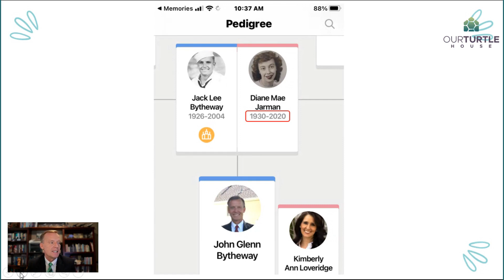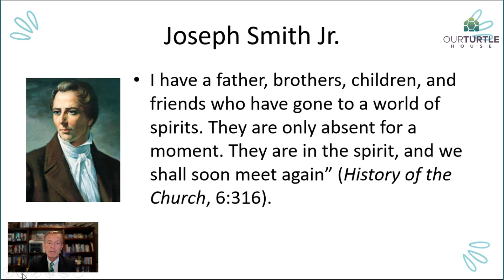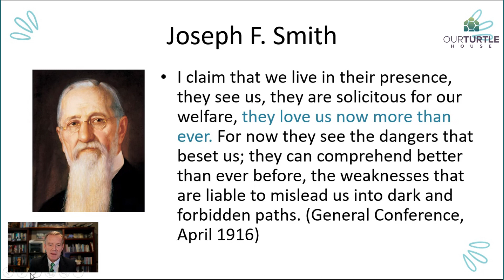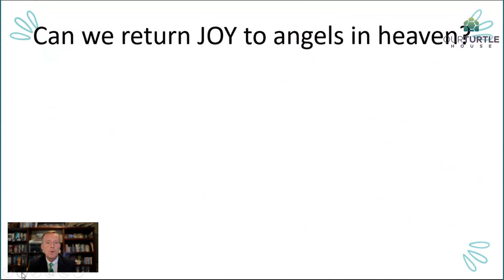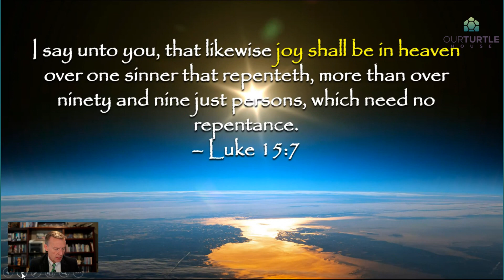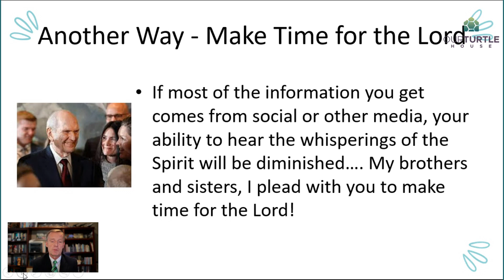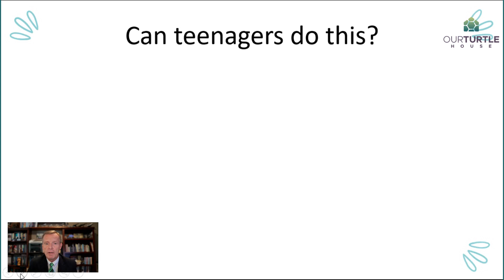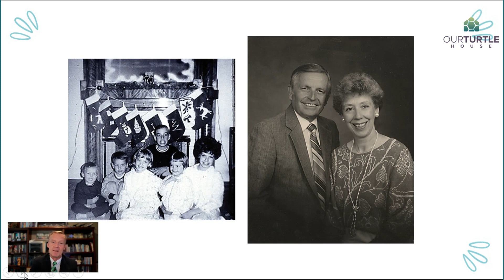The Three Levels of Christmas • John Bytheway • Fireside Clips • LatterDaily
Can you identify the three levels of Christmas? Author John Bytheway helps us look deeper into our holiday habits to draw closer to The Reason for the holiday season.

If you enjoyed this clip from John, be sure to check out the links below for even more ways to enjoy his episodes!

Download the LatterDaily App to access thousands of hours of fun and inspirational firesides, talks, devotionals, and podcasts that your whole family will enjoy!